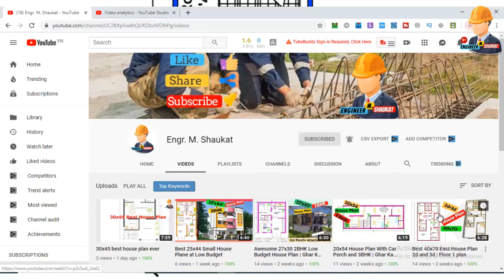10x25 House Plan Design With Single Bedroom || 10 by 25 House Design || Ghar Naksha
10x25 House Plan Design With Single Bedroom || 10 by 25 House Design || Ghar Naksha